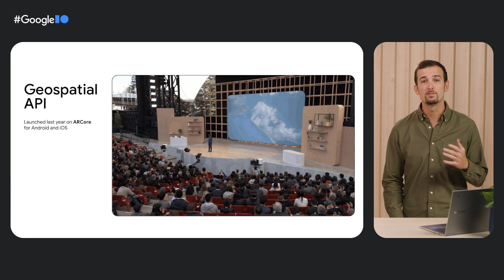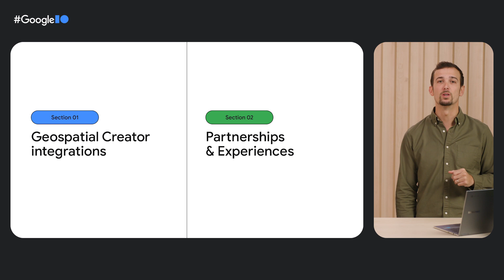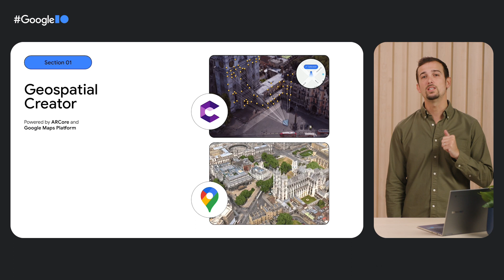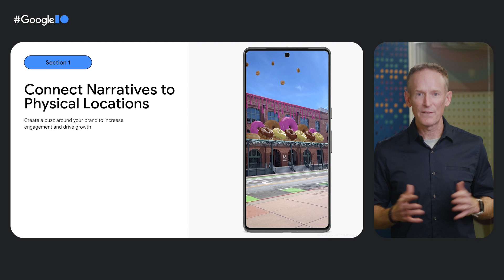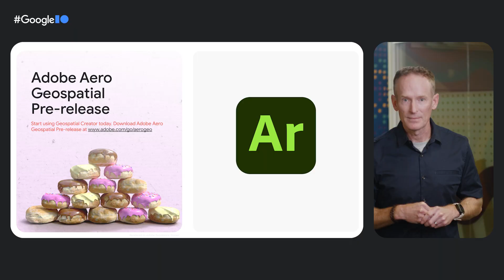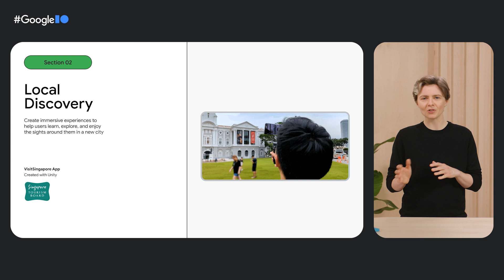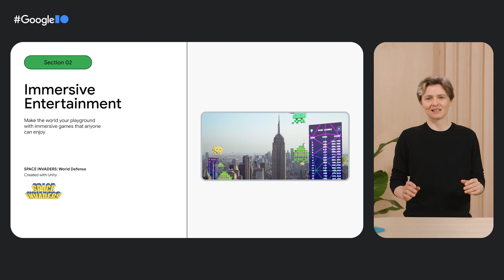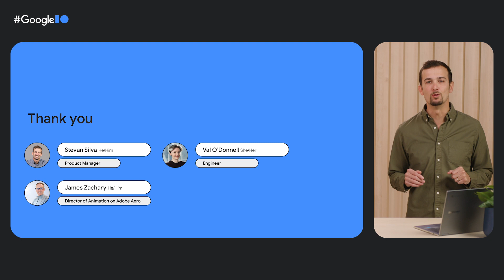Introducing Geospatial Creator powered by ARCore and Google Maps Platform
Learn about Geospatial Creator, the new geospatial tools powered by ARCore and Google Maps Platform available now in Adobe Aero and Unity. Developers and creators can now build world-scale AR immersive experiences easily and accurately using various technologies, such as Photorealistic 3D Tiles, Rooftop anchors, Streetscape Geometry, and Scene Semantics.

Speakers: Val O'Donnell, Stevan Silva